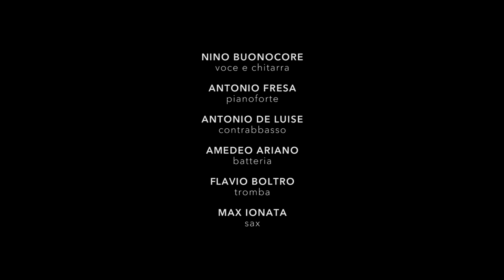Nino Buonocore - Solo un po' di paura (Live)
Registrato il 27 Febbraio all'Auditorium Parco Della Musica in Roma